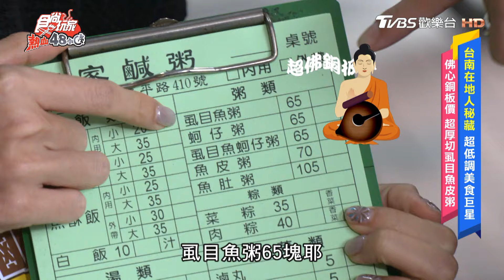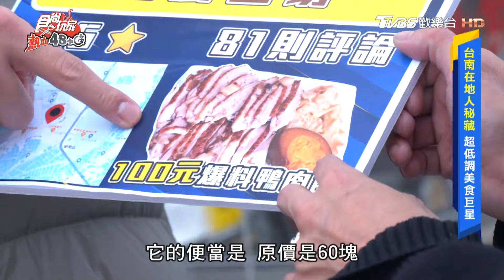【台南】只要100元！超佛心爆量鴨肉飯【食尚玩家熱血48小時】20231103(1/3)